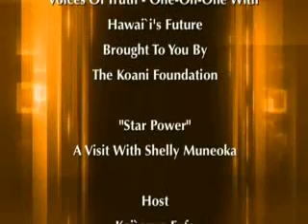Star Power - A Visit With Shelly Muneoka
- It was baptism by fire - literally. She was the one photographed burning the 50th star after it was cut from the American flag in last years Hawai`i Fake State protest. And its no wonder. Ive felt strongly about Hawai`is independence my whole life, Shelly says. It was her first act of protest, but certainly not her last. Watch and youll find out why.